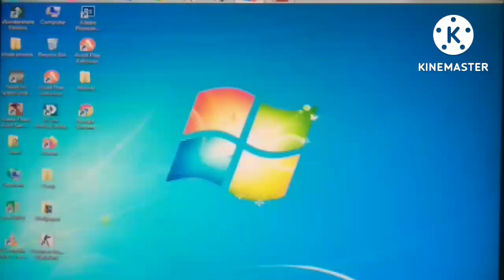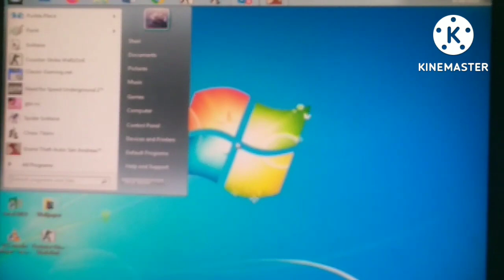My new video for channel please like subscribe share